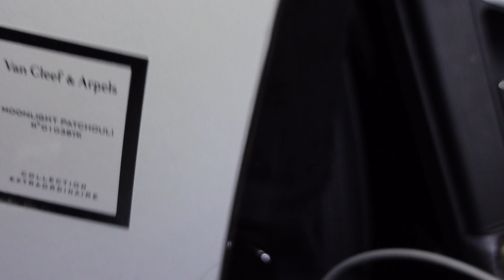Running Errands in Beverly Hills | Vlogmas Day 11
I finally got my Van Clef and Arpels Perfume and my Lululemon.

IF YOU MADE IT THIS FAR COMMENT CHRISTIANSICONS TO BE THE ULTIMATE ICON